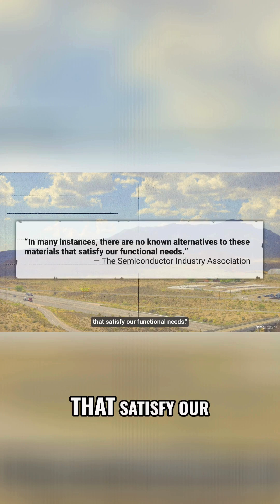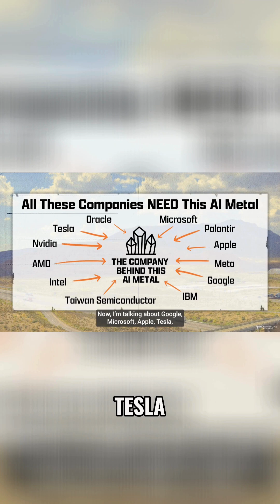AI's Hidden Power: The US Company Fueling the Boom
While everyone is chasing big-name AI stocks, this firm could quietly be the most important company in the world for the future of AI.
Do you think this hidden player will become the backbone of the century’s biggest tech revolution? 👇